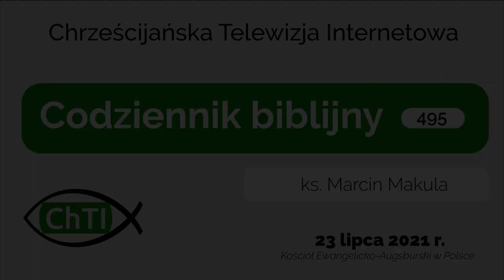Codziennik biblijny, Słowo na dzień 23 lipca 2021 r.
ks. Marcin Makula, Parafia Ewangelicko-Augsburska w Golasowicach
Rozważanie biblijne na Słowo dnia:

Budzę się, zanim zaświta, aby rozmyślać nad słowem twoim.

Maria zaś zachowywała wszystkie te słowa, rozważając je w sercu swoim.
Codziennie o 7 rano spotkanie z Biblią.